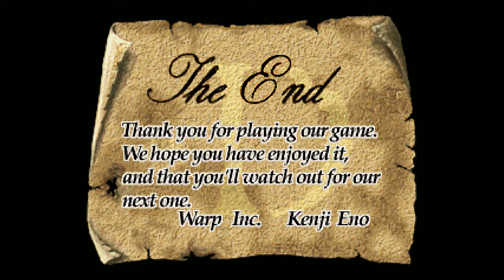D: The Game | Sub. español | Extras «Finales»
Después de que el doctor Harris revele la verdad a su hija Laura, ésta tiene una difícil decisión que tomar...

Final malo: 3:48
Final bueno: 4:39

► Nota: Recuerda activar los subtítulos de YouTube.

Título: «D: The Game».
Desarrollador: WARP.
Editor: Nightdive Studios, Throwback Entertainment Inc..
Fecha de lanzamiento: 1995.
Plataforma: PC.

¡Muchas gracias!